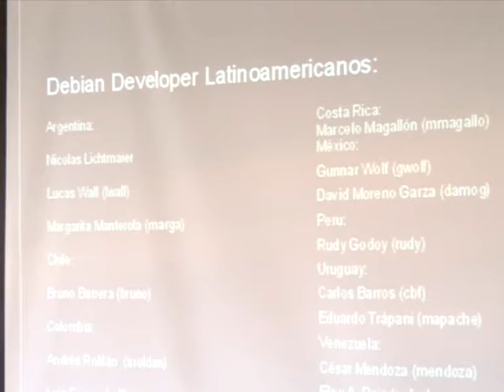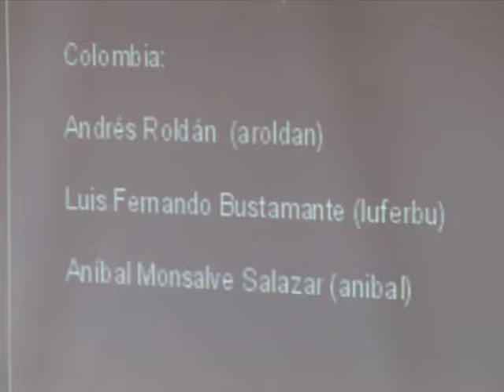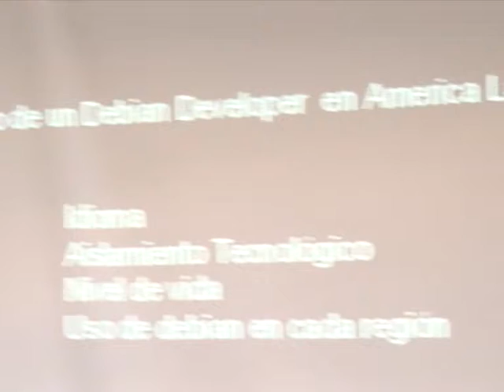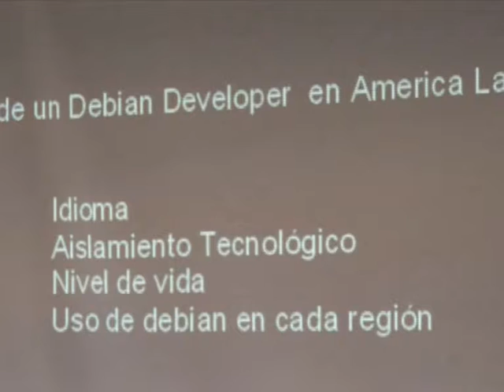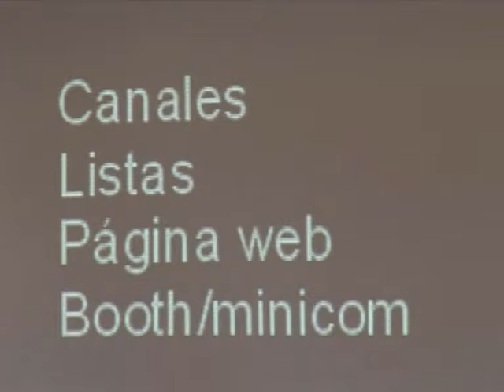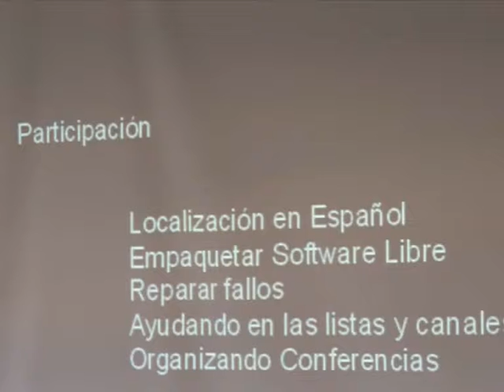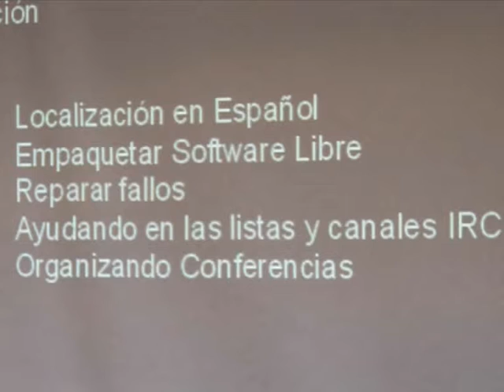Debian en Latinoamerica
by Anibal Monsalve Salazar